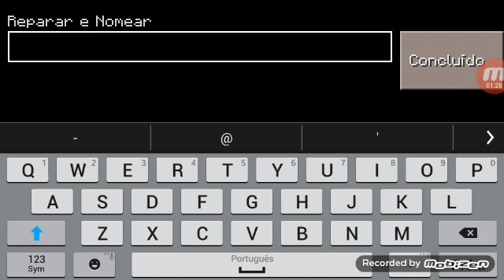Minecraft: Survival Um mascote em Casa Ep8